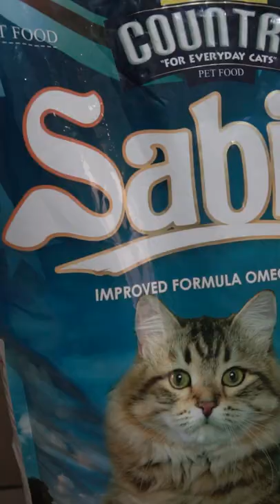REVIEW MAKANAN KUCING SABINA